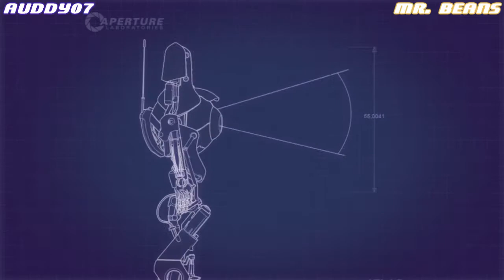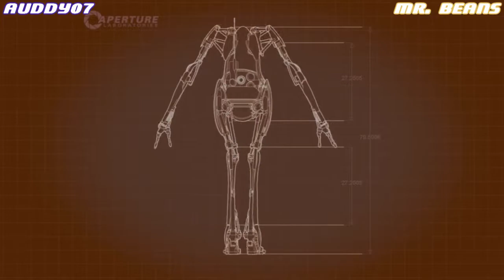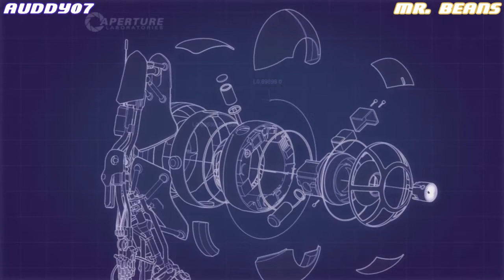StormPlay! - Portal 2 - Course 3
A walkthrough and let's play of the Portal 2 CoOp stages.  Auddy and Mr. Beans take you through the third course containing 8 levels in this cooperative mode.